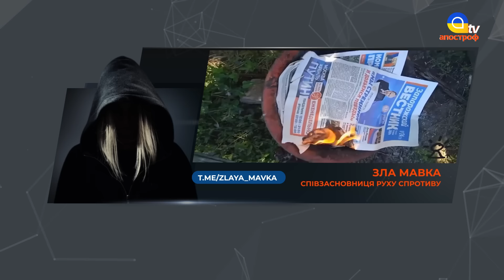НЕЙМОВІРНИЙ жіночий спротив росіянам в окупації. Злі мавки продовжують полювання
В етері: ЗЛІ МАВКИ – підпільний спротив росіянам в окупації.

Зараз Мавок у сотні разів більше, ніж було спочатку окупації, а підпільні осередки є в усіх окупованих містах – від Мелітополя і Бердянська до Донеччини та Луганщини.  Російські окупанти влаштували справжнє "полювання на відьом", проте наші партизанки усе бачать.

Про підпільний жіночий рух та чому найбільше розгніваних українських жінок - у Криму? Дивіться в Деокуповані.